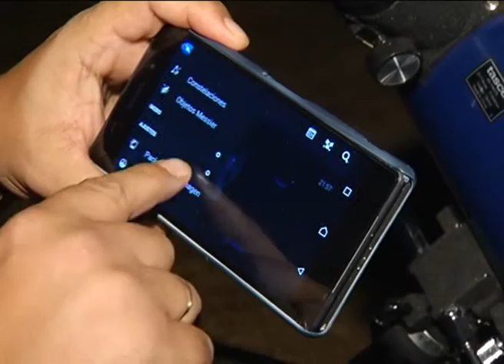Noche de estrellas, "lágrimas de San Lorenzo"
Perseidas porque se aprecian sobretodo en la costelación de Perseo, o "lágrimas de San Lorenzo" por verse en la festividad de su onomática. ¿Queremos ver estrellas fugaces? ¿cómo?  Desde la Sociedad Astronómica y Geográfica de Ciudad Real nos echan una mano